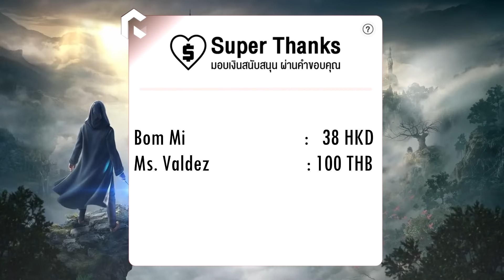PART 7 - แบ็กแมน และ เคร้าซ์ : แฮร์รี่ พอตเตอร์ กับ ถ้วยอัคนี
แฮร์รี่ พอตเตอร์กับถ้วยอัคนี (อังกฤษ: Harry Potter and the Goblet of Fire) คือหนังสือเล่มที่สี่ในหนังสือชุดแฮร์รี่ พอตเตอร์ โดย เจ.เค. โรว์ลิ่ง แฮร์รี่ พอตเตอร์ กลับมาที่ฮอกวอตส์อีกครั้งในปีที่สี่ ซึ่งการแข่งขันไตรวิซาร์ดใกล้จะเริ่มต้นขึ้นในไม่ช้า นักเรียนต้องมีอายุมากกว่าสิบเจ็ดปีจึงจะเข้าร่วมได้ โดยผู้ชนะจะได้รับรัศมีภาพนิรันดร์ แฮร์รี่เข้าไม่ได้ในปีนี้ หรือไม่ก็เข้าได้ เมื่อชื่อของเขาอ่านออกมาจากถ้วยอัคนี ทุกคนก็ถือว่าแฮร์รี่โกง แฮร์รี่ยืนยันว่าเขาไม่เคยใส่ชื่อของเขาไว้ที่นั่น โดยมีคนอื่นอยู่เบื้องหลัง แฮร์รี่ต้องเอาชีวิตรอดผ่านมังกร สัตว์ทะเล และเขาวงกตที่น่าสะพรึงกลัว ก่อนที่จะเผชิญหน้ากับพ่อมดแห่งความมืด

     หากผิดพลาดอะไรยังไง มีคำไม่สุภาพบ้าง กราบขออภัยไว้ล่วงหน้าก่อนเลยนะครับ
ดูเอาบันเทิงก็พอเน๊าะ อย่าคิดมากกกกกกก. ผมไหว้ล่ะครับ สวัสดีมากครับ

     หากชอบกดไลค์ หากใช่กดซัพ มีคำติชมใดคอมเมนต์เอาไว้ด้านล่าง เราจะพยายามนำไปปรับปรุงให้ดีขึ้นแน่นอน ร้ากกกกก :D

และหากอยากให้กำลังใจ หรืออยากสนับสนุนเราสามารถโดเนทได้ที่
จะมาก จะน้อย จะนิดหน่อย อะไรยังไง ได้หมดไม่ว่ากัน. หรือถ้าไม่สะดวกไม่ต้องก็ได้ แค่ดู และฝากกดไลท์ กดซับฯ แค่นี้ก็ขอบน้ำใจแบบหลายมากแล้วครับ :D

ขอบคุณในความกรุณาล่วงหน้าครับ